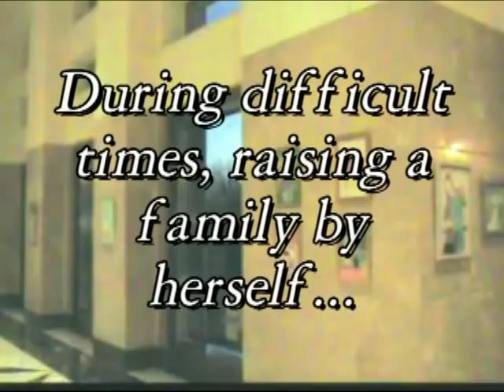Annitta Crook art exhibition at the Wachovia Center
Artist Annitta Crook exhibits 27 of her recent paintings at the Wachovia Center in Winston-Salem, North Carolina opening January 2010 for a six week exhibition presented by The Asolare Fine Arts Foundation.

Music by pianist Pamela Howland from her CD "Stories, Dreams and Impressions": Claude Debussy's Dr. Gradus ad Parnassum from the Children's Corner, and Maurice Ravel's Tom Thumb and Sleeping Beauty from Mother Goose Suite.